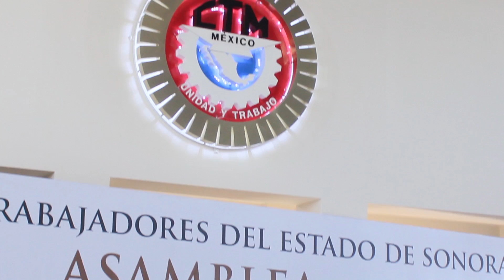Preside Gobernadora Asamblea Estatal Plenaria de CTM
La gobernadora Claudia Pavlovich presidió la Asamblea Estatal Plenaria de CTM e inauguró el nuevo Edificio y Centro de Capacitación de la Federación Municipal de la CTM en Cajeme, acompañada por don Carlos Aceves Del Olmo, Secretario General de la Confederación de Trabajadores de México, CTM.